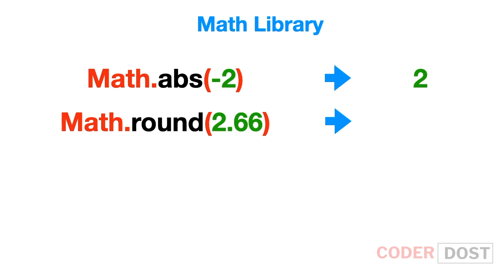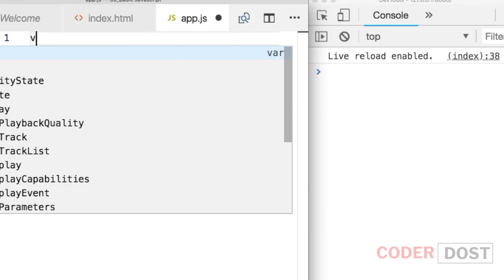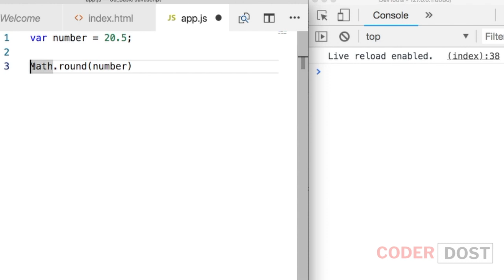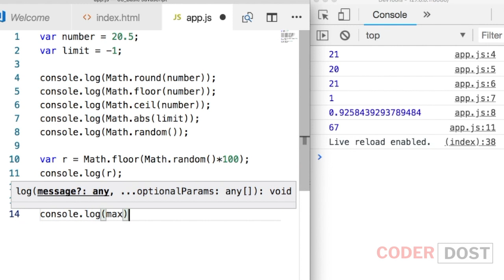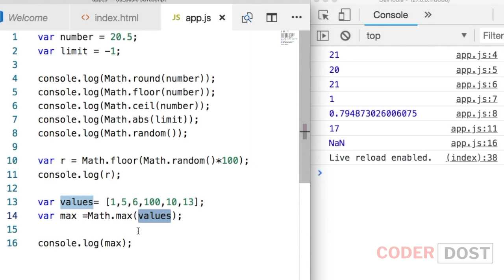MATH floor random javascript | JavaScript in hindi - 38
How to use math library in javascript. What is math.random. math.floor, math.ceil and math.abs

**Music Credits**